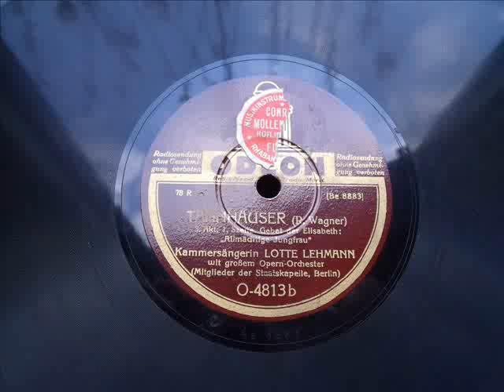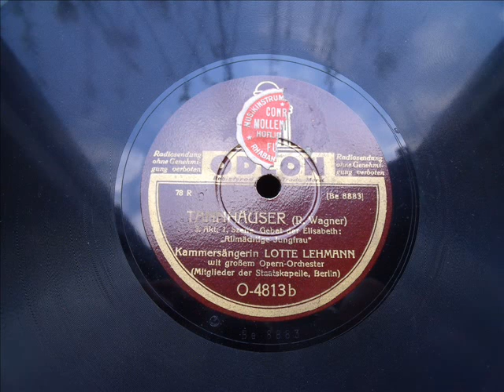LOTTE LEHMANN - TANNHÄUSER - Gebet Elisabeths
Lotte Lehmann, Kammersängerin
Tannhäuser (Wagner) Gebet der Elisabeth "Allmächtge Jungfrau"
O-4813 / Be 8882   Berlin 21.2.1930